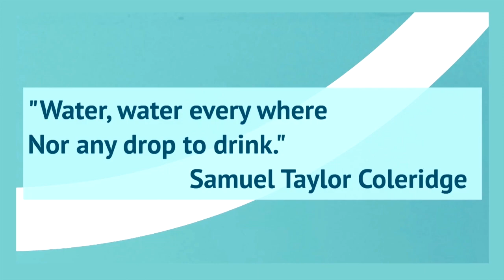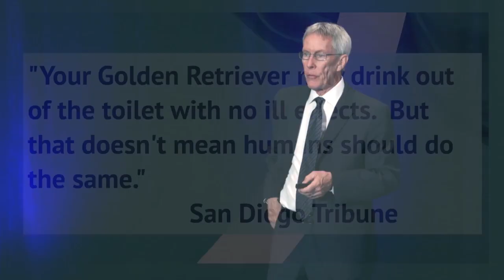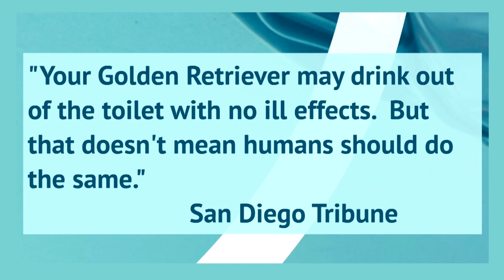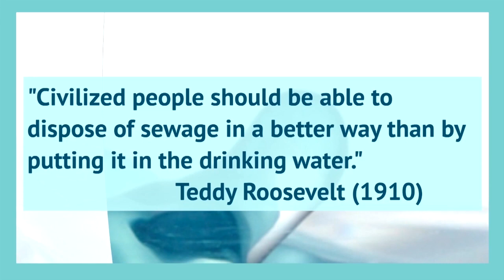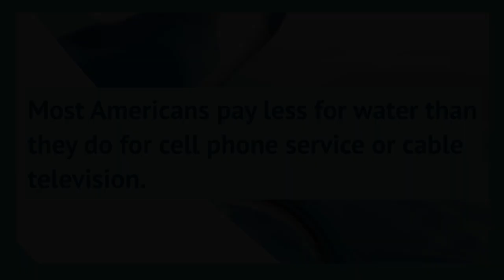Why Don't We Just Use Desalination Of Ocean Water To Solve Our Water Shortage Problems?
In the middle of the Mojave Desert, Las Vegas casinos use billions of gallons of water for fountains, pirate lagoons, wave machines, and indoor canals. Meanwhile, the town of Orme, Tennessee, must truck in water from Alabama because it has literally run out. Robert Glennon captures the irony and tragedy of America's water crisis that is both frightening and wickedly comical. From manufactured snow for tourists in Atlanta to trillions of gallons of water flushed down the toilet each year, Robert Glennon reveals the heady extravagances and everyday inefficiencies that are sucking the nation dry.

The looming catastrophe remains hidden as government diverts supplies from one area to another to keep water flowing from the tap. But sooner rather than later, the shell game has to end. And when it does, shortages will threaten not only the environment, but every aspect of American life: we face shuttered power plants and jobless workers, decimated fisheries and contaminated drinking water.  We can't engineer our way out of the problem, either with traditional fixes or zany schemes to tow icebergs from Alaska. In fact, new demands for water, particularly the enormous supply needed for ethanol and energy production, will only worsen the crisis. America must make hard choices and Glennon's answers are fittingly provocative. He proposes market-based solutions that value water as both a commodity and a fundamental human right. One truth runs throughout this lecture: only when we recognize waters worth will we begin to conserve it.